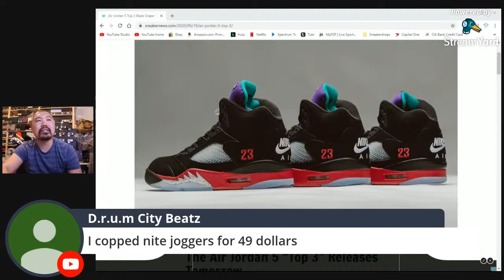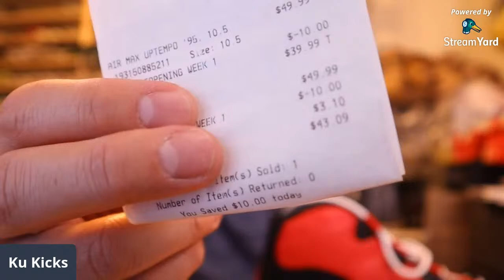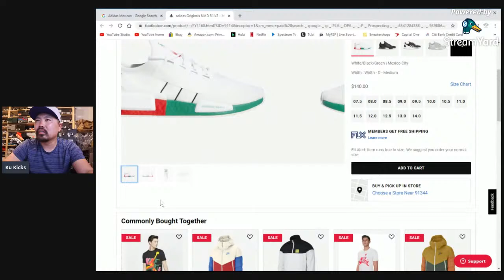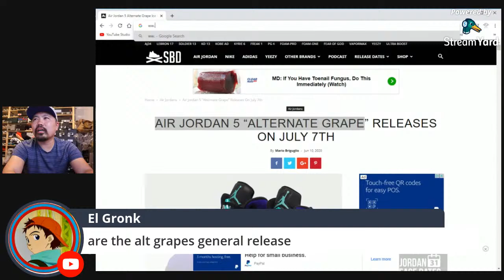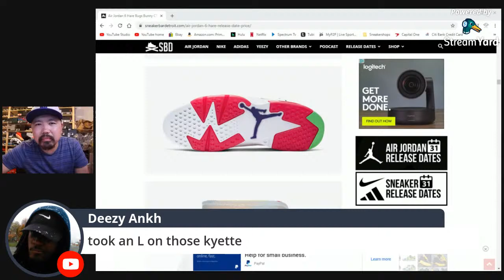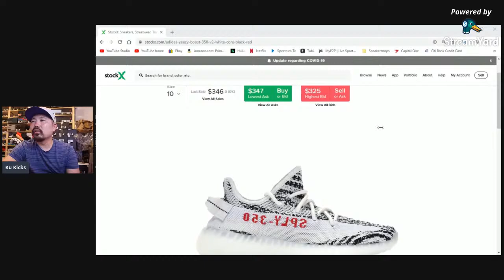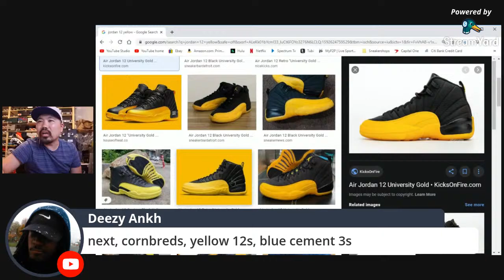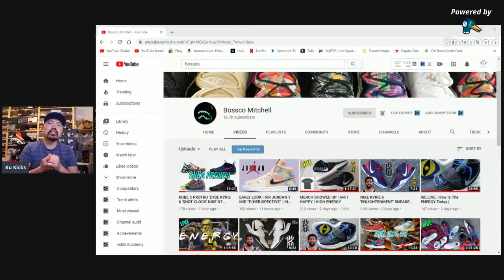Live with Ku Kicks Fri @ 7:30pm Pac/10:30pm Est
Live stream where we talk about sneakers and I answer all of your questions..